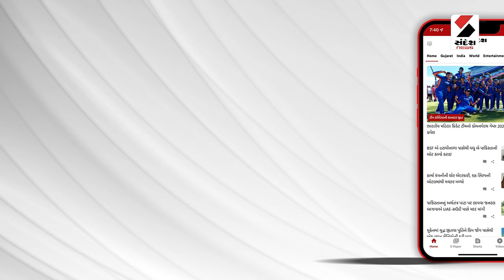Weather Update | વડોદરાના અકોટા વિસ્તારમાં ઘૂંટણસમા પાણી | Vadodara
વડોદરાના અકોટા વિસ્તારમાં ઘૂંટણસમા પાણી
અર્બન હેલ્થ સેન્ટર પાણીમાં ગરકાવ
પાણી ભરાતા અકોટા દાંડિયા બજાર રોડ બંધ